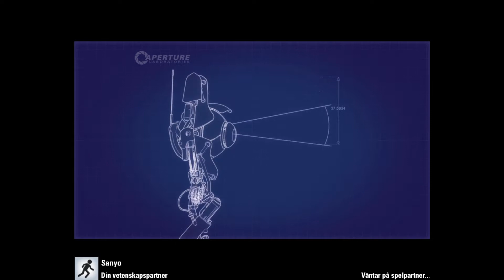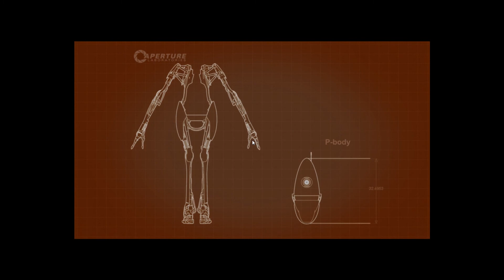Let's Play Portal 2! - Part 3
4 Test chambers...